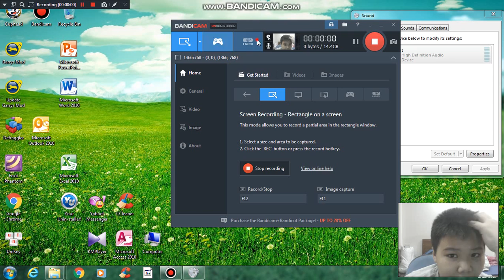cuphead#1 uc che vl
vllllllllllllllllllllllllll ea dung tai